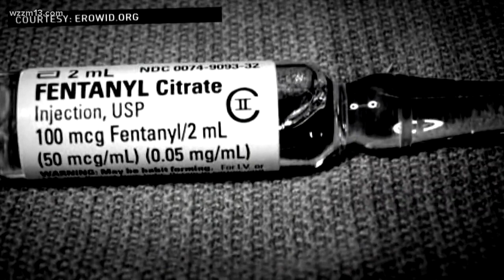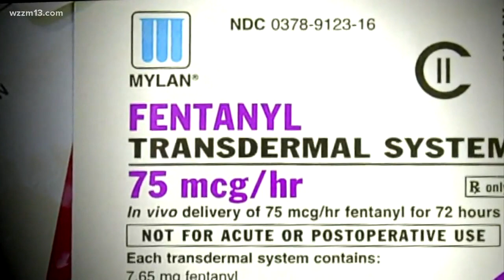Fatal fentanyl overdose brings life in prison